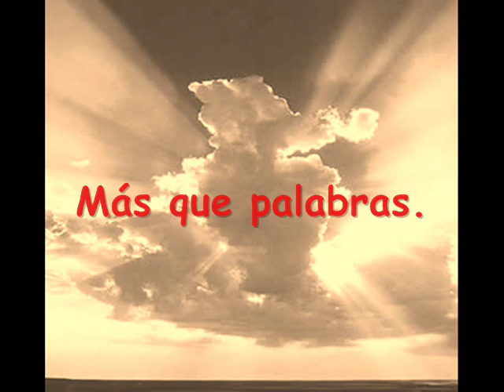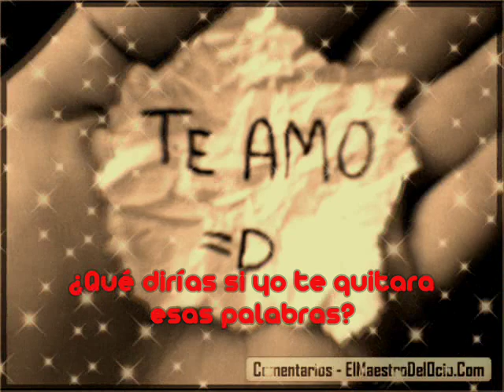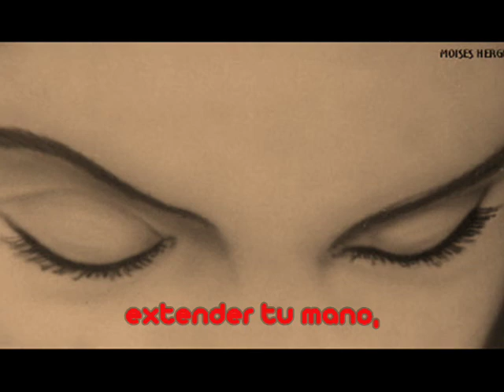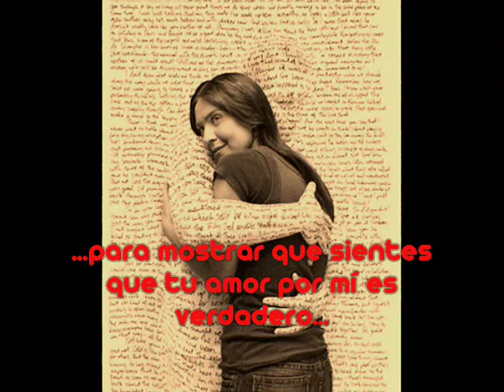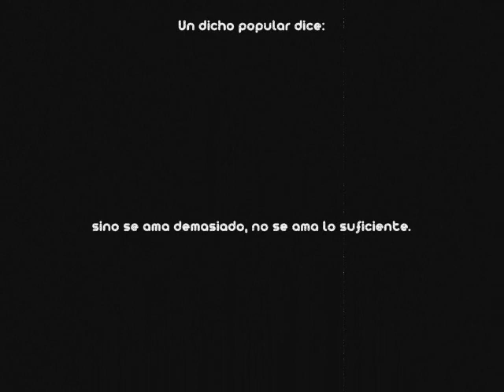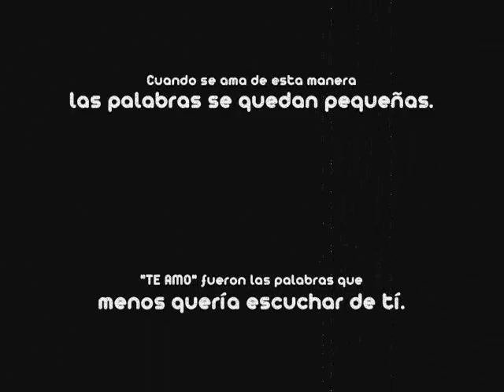Helen Rous Jimenez Valero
Se necesita sólo de un minuto para que te fijes en alguien, una hora para que te guste, un día para quererlo, pero se necesita de toda una vida para que lo puedas olvidar.